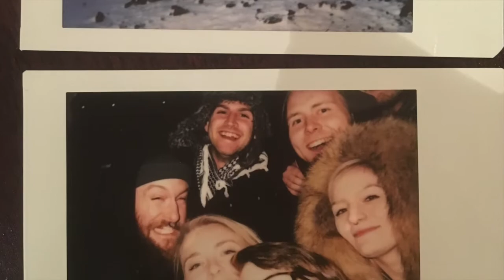Adventures in Iceland & Berlin 2016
Some random shots from our trip to Iceland and Berlin. All video shot on a GoPro.